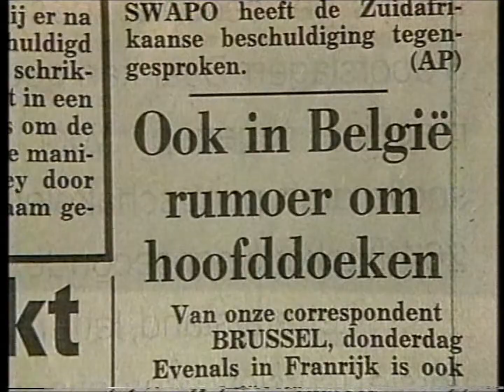Keek op de week 33 - Mehmud Pahmuk over Hoofddoekjes [11-1989]